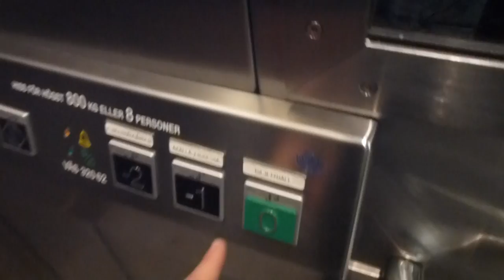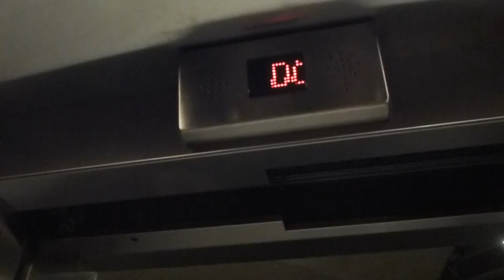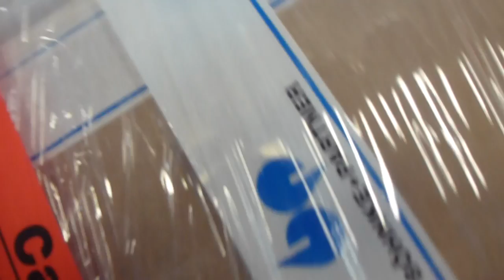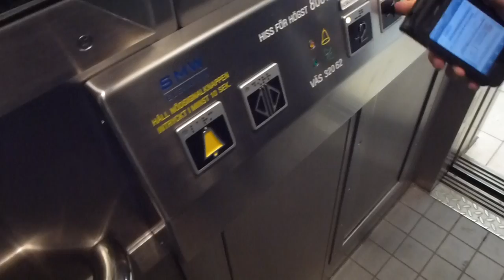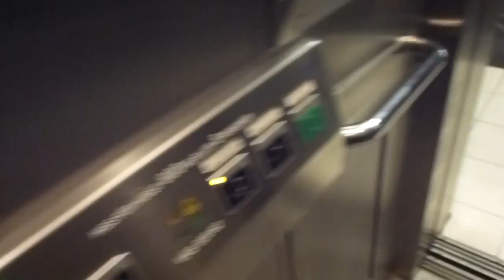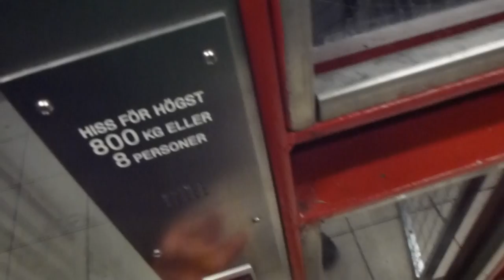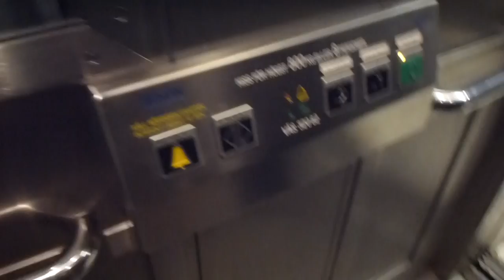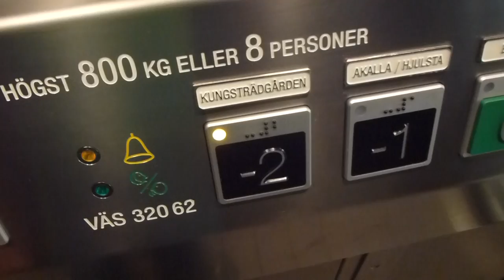2012-06-14 KONE to SMW Elevator Replacement Update @ Västra Skogen Metro Station